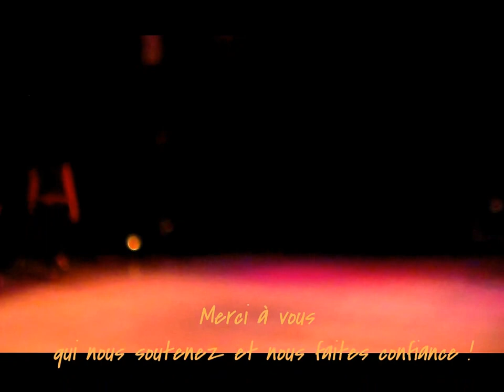Poly Sons se présente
Poly Sons créé une salle de spectacle sous chapiteau !

Poly-Sons, association culturelle du Sud-Aveyron

Poly Sons est une association basée à Saint-Affrique dans l’Aveyron qui propose des événements culturels éclectiques (musiques actuelles, cirque, spectacles…).